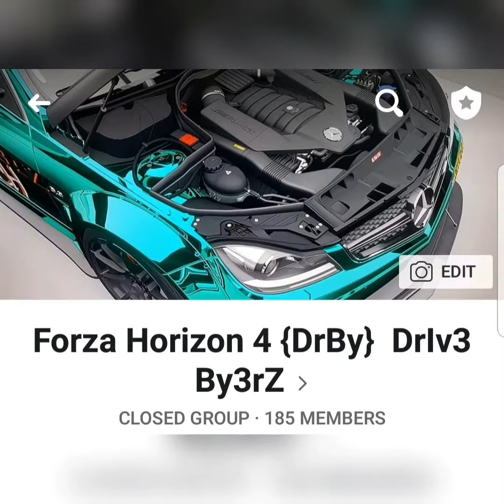Forza Horizon 4 1 superwheel spin and 10 wheel spins (New save)